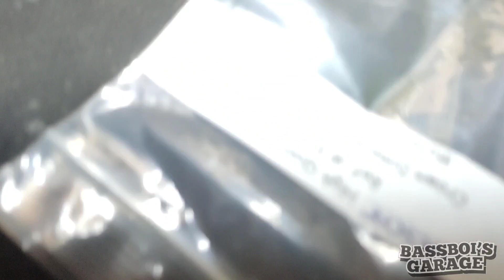Tokai Silver Star Strat Tua bassboifretworks 240